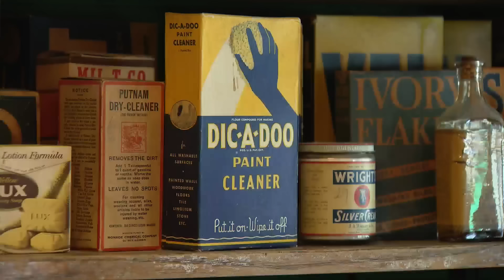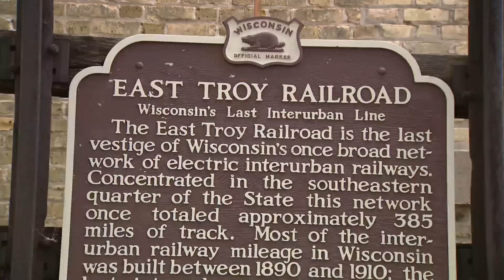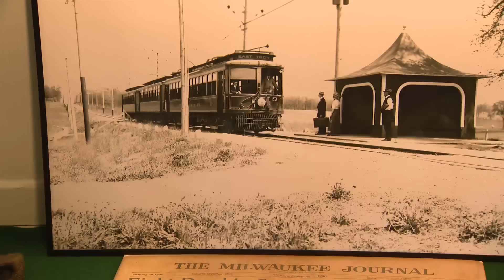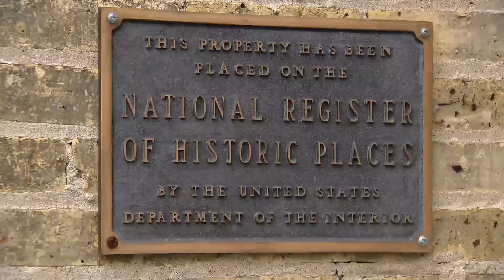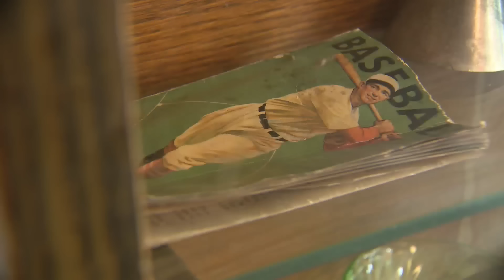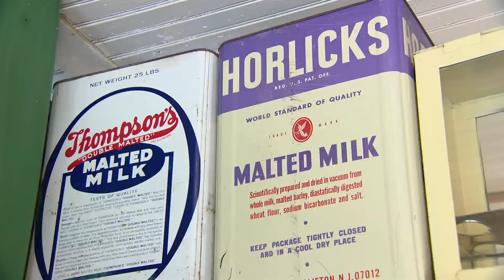Museum offers trip back in time — 2 hours from Chicago